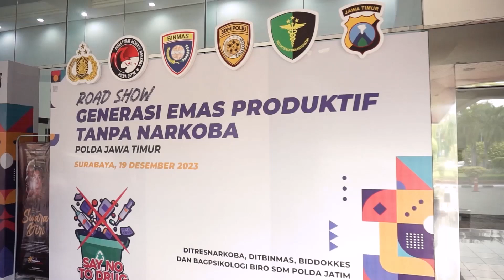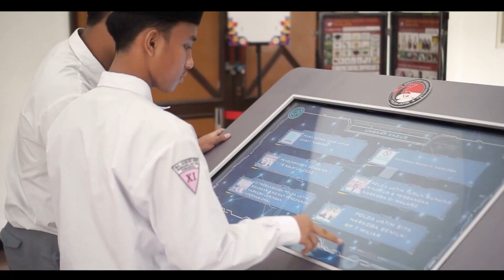After Movie - Roadshow P3GN ke Sekolah (Surabaya)